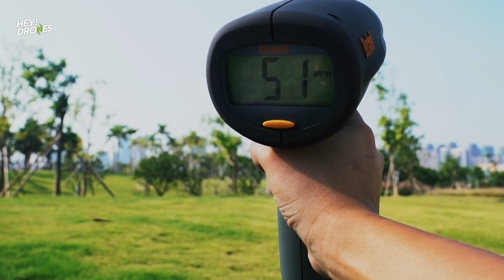炸裂评测！穿越机的杀伤力到底有多暴力？！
不计代价！你们想看的暴力测评来了！